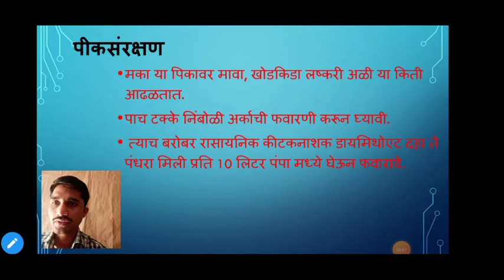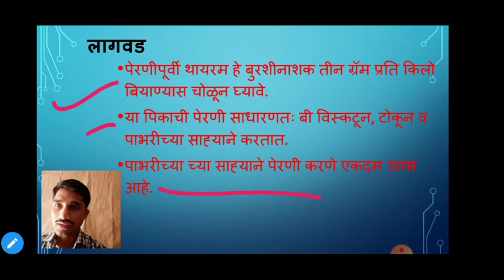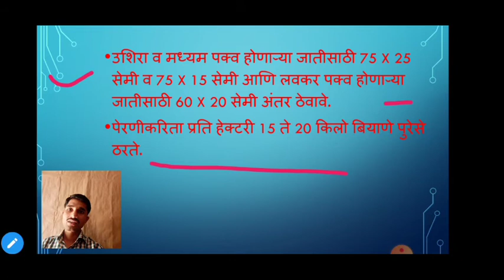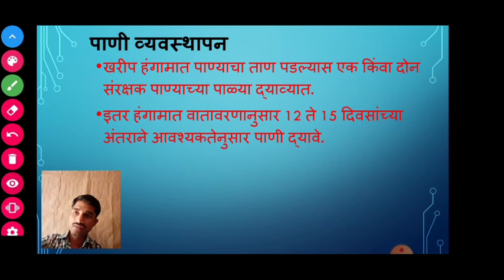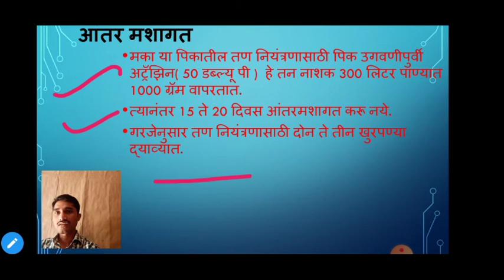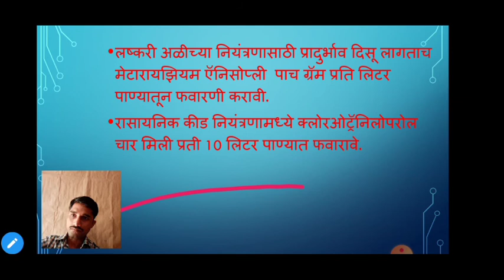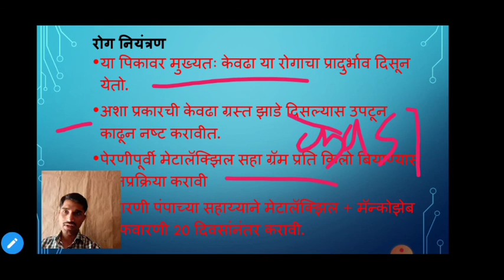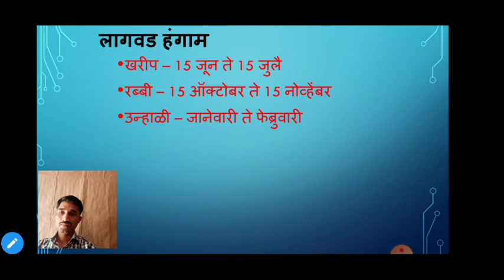मका लागवड तंत्रज्ञान भाग २|कृषी तंत्र पदविका प्रथम वर्ष अभ्यासक्रम|कृषी डिप्लोमा अभ्यास